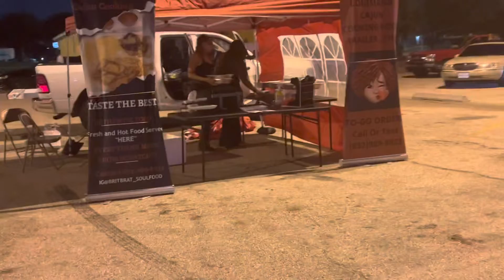At carros it wazz a chill night